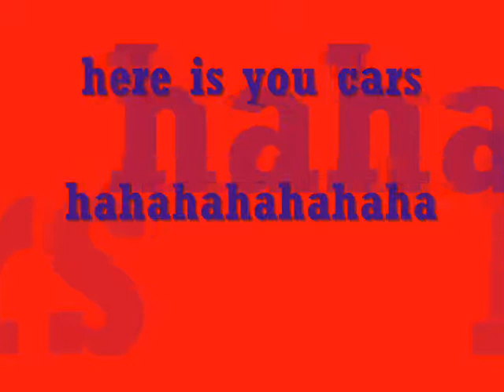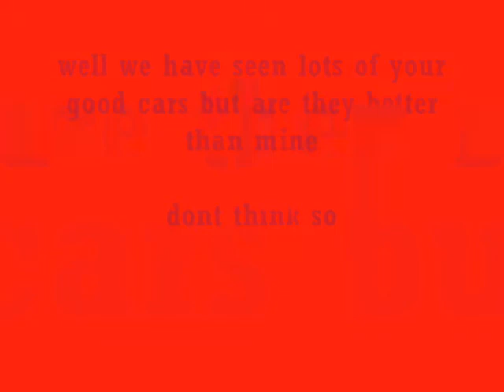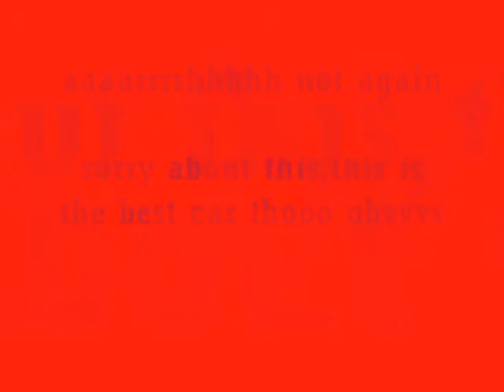my car your car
just made it cause bored